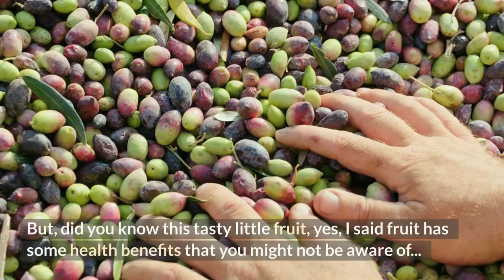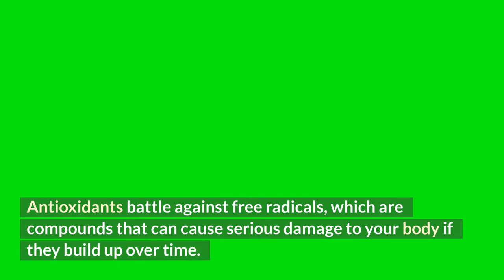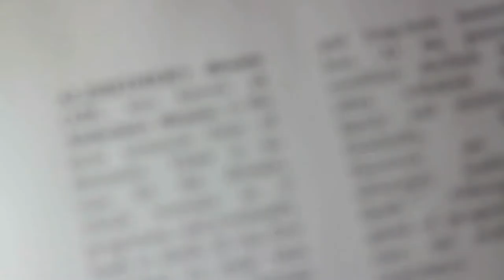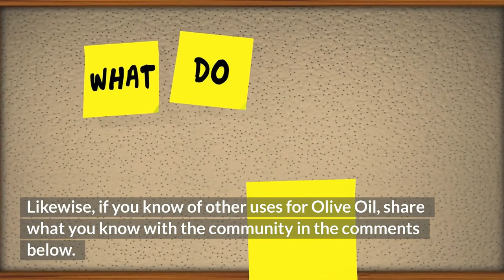🫒10 Uses For Olive Oil That You May Not Know...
Description-
Think you know all there is to know about olive oil? Guess again! In this video, we'll share ten uses for olive oil that you may not have heard of before. From improving your complexion to preventing cancer, olive oil has some amazing health benefits. So watch and learn - and start incorporating this miracle oil into your life!

Like the video says... if you have used any of these methods? We are all here to feed that melon.**

👍 We hope you found this video informative and if you know someone it will benefit then please Share it.

🎯 Here is more for the melon-